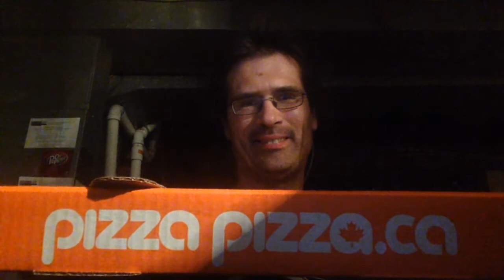1622 | PIZZA INSTEAD OF GROCERY SHOPPING...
I am a daily vlogger living in Winnipeg, Manitoba and I vlog around my wonderful city and talk about my boring life... Come see what I've been up to since January 1st, 2013 and if you like what you see, please subscribe and share the vlogs and videos you enjoy with your friends!